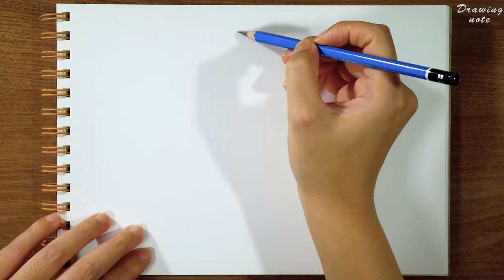How to Draw a Border Collie step by step - pencil drawing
STAEDTLER Mars Lumograph 9B